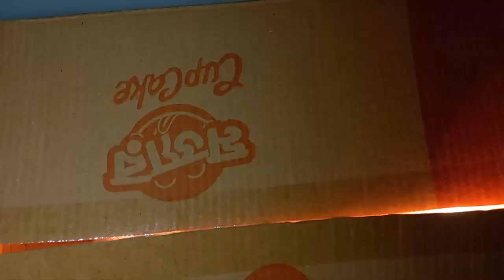Cardboard Box Duck Egg Incubator | Egg Hatched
Cardboard Box Duck Egg Incubator | Egg Hatched..If the incubator is not already in operation, start the incubator and allow the temperature and humidity to stabilize a day or two before setting eggs. Set the temperature at 37.5°C (99.5°F) and relative humidity at 55% (84.5°F on wet bulb thermometer). Set ventilation as recommended by the incubator manufacturer. Eggs must be turned, either automatically or by hand, a minimum of 4 times a day. Most automatic turning devices are set to change the position of the eggs hourly.
Select eggs to be set by carefully inspecting and candling them at the time they are put in setting trays. Do not set eggs that are cracked, double yolked, misshapen, oversized, undersized or dirty. For best results, set eggs within 1-3 days from the time they were laid. There is an average loss of about 3% hatchability for eggs stored 7 days before setting, and about 10% loss for those stored 14 days. Always set eggs with the small end down, except in the case of small incubators that have no trays. If eggs have been stored in a cooler, take them out of the cooler the night before setting and allow them to warm to room temperature.Duck_Eggs_Ha tched